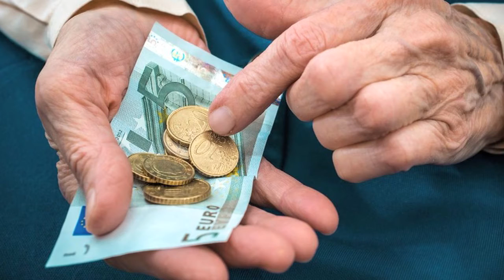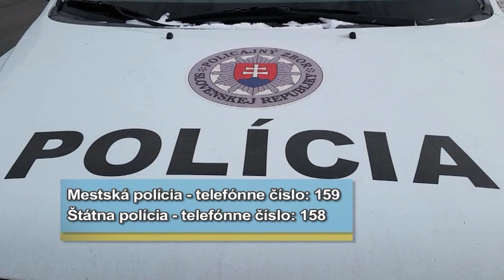Seniori musia byť stále ostražití a to aj počas korona krízy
Podvodníci a zlodeji neváhajú ani počas pandémie koronavírusu a snažia sa okradnúť najmä seniorov.